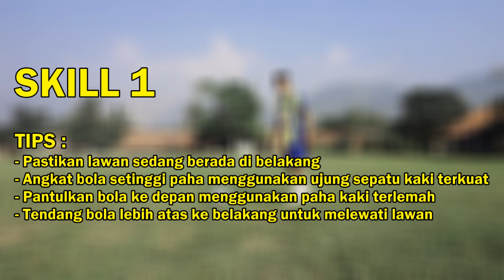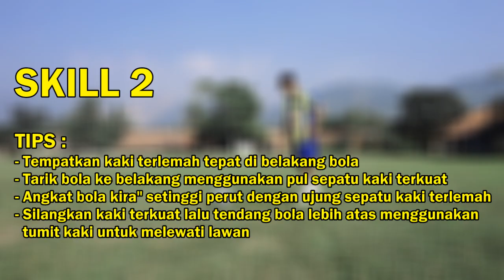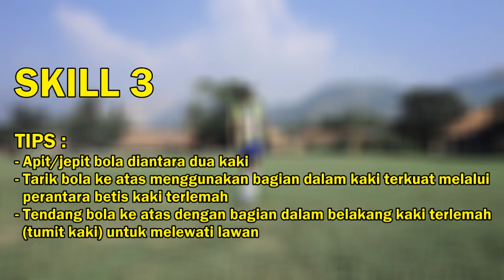3 SKILL SEPAK BOLA KEREN BUAT MELEWATI LAWAN | TUNJUKAN SAAT TANDING DI LAPANGAN!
HALO GUYS!
Di video kali ini kita kembali belajar skill sepak bola. Nah, untuk hari ini saya membuat 3 skill untuk melewati lawan dengan cara melambungkan bolanya ke udara, dimana ketiga skill ini bisa membuat kalian semakin terlihat keren saat bermain sepak bola bahkan bisa dibilang mirip Ronaldo CR7, Neymar Jr, atau Ronaldinho wkwk. Simak tutorialnya yaa dan coba nanti kalian praktekan di hadapan lawan saat bertanding sepak bola.